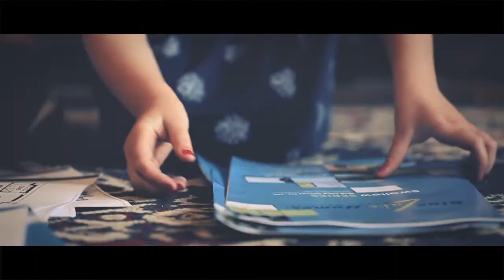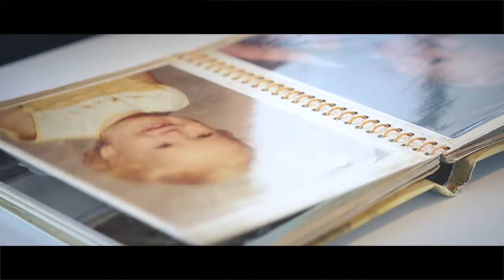Blue Lake Homes TVC Campaign - Series of 4 commercials